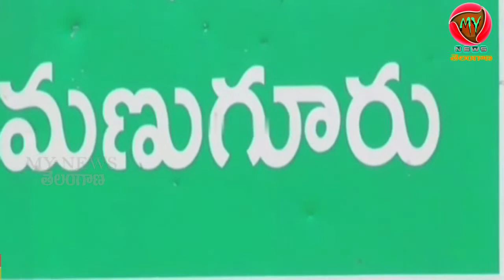CONGRESS MLA SEETHAKKA challanges MLA Regakantharao||MY NEWS TELANGANA